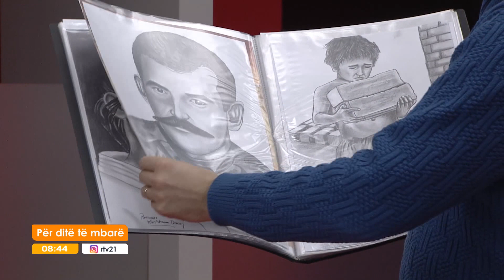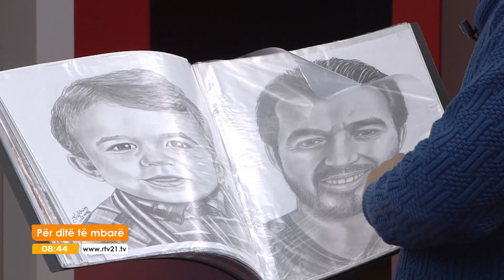Programi i mengjesit 26.12.2016